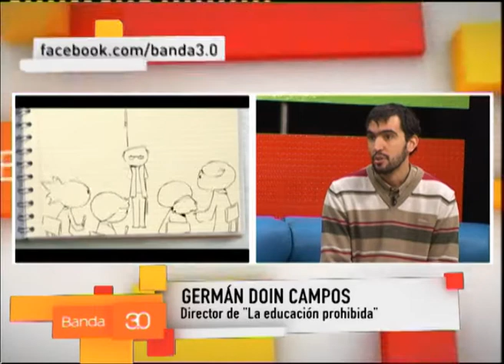La educación prohibida